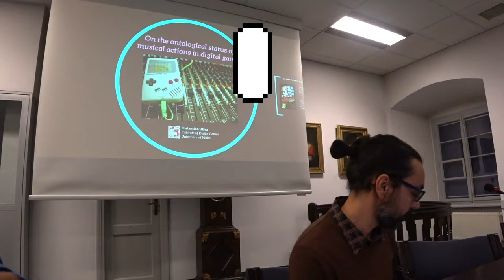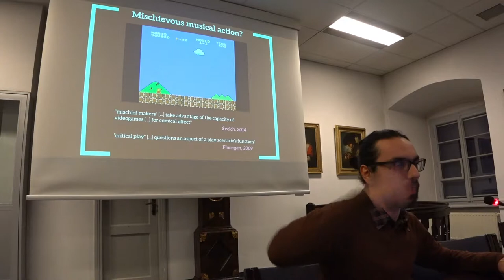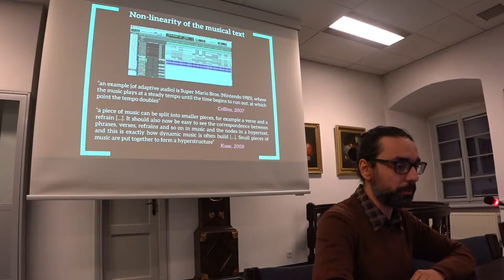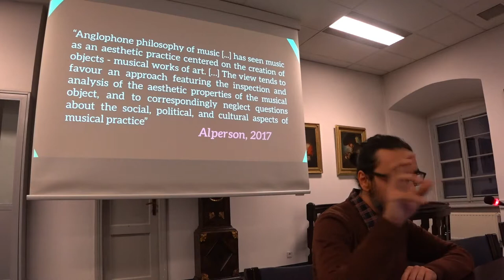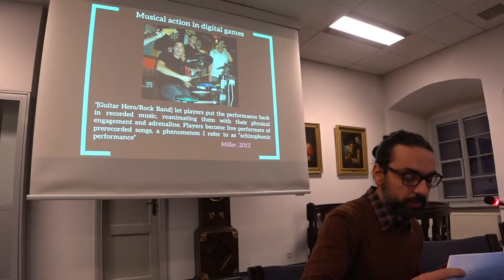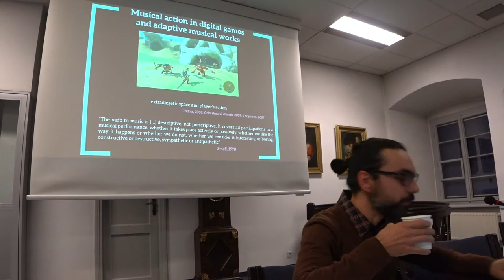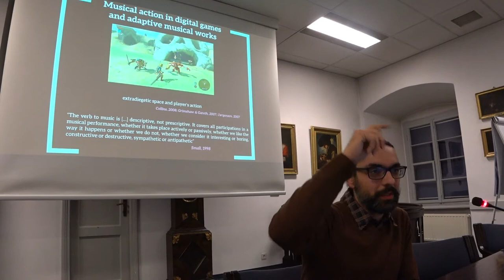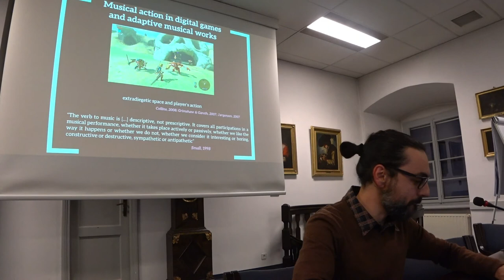POCG2017 Costantino Oliva – On the ontological status of musical actions in digital games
Presentations from the Philosophy of Computer Games Conference 2017 hosted by the Jagiellonian University in Krakow and organized by Game Research Centre (Faculty of Polish Studies), Centre for Advanced Studies in Humanities (Faculty of Polish Studies) and UJ Department of Games Technology (Faculty of Physics, Astronomy and Applied Computer Science), November 28 – December 1 2017.
The POCG conference is an annual, international academic event where scholars, students and game designers engage in philosophical discussions concerning issues raised by and with computer games. Website with programme and papers: 2017.gamephilosophy.org